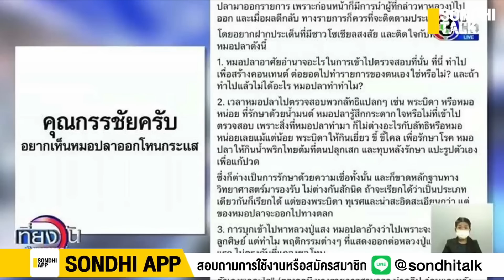สัมภเวสีทำลายศาสนา : Sondhitalk (ผู้เฒ่าเล่าเรื่อง) EP.138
กรณีสัมภเวสีรุมให้ร้าย หลวงปู่แสง “สำนักพุทธ" กับ "รัฐบาล" ทำอะไรอยู่?